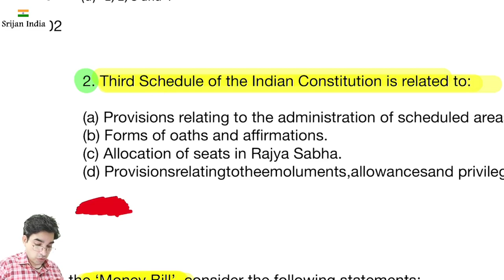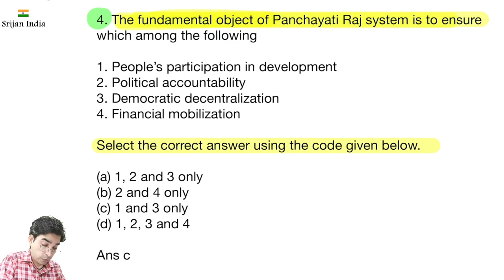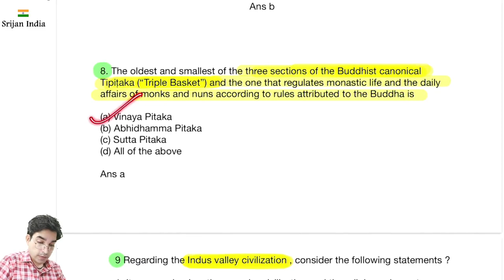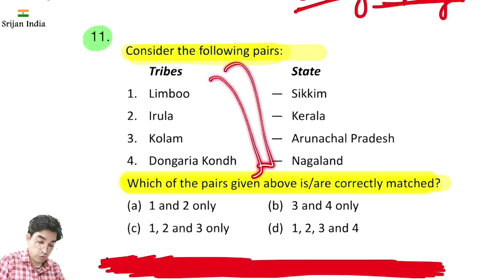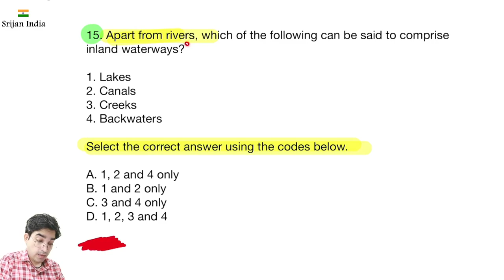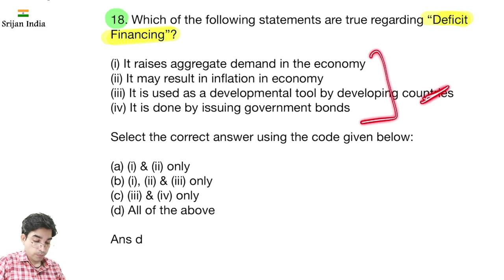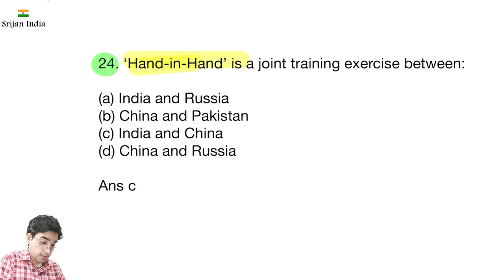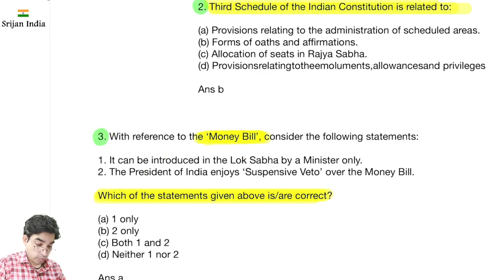11th September 2020 | Daily Quiz | Srijan India